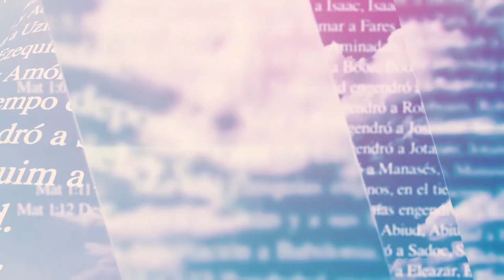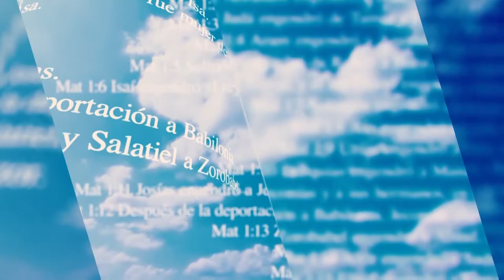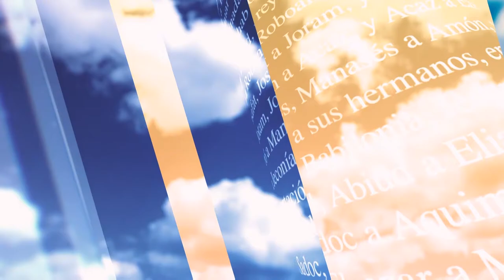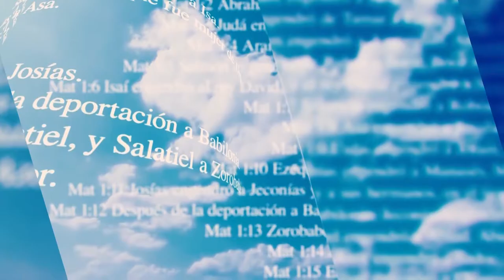Miradas de Fe: Los Frutos del Espíritu Santos